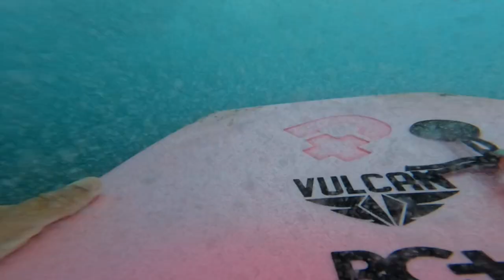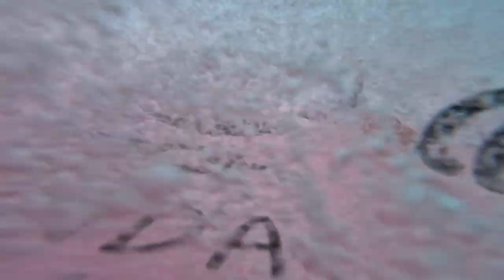OLHA ESSA ONDA! VEM DOS PRÉDIOS | BODYBOARD SEM CORTES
OLHA ESSA ONDA QUE VEM DOS PRÉDIOS.  SEM CORTES